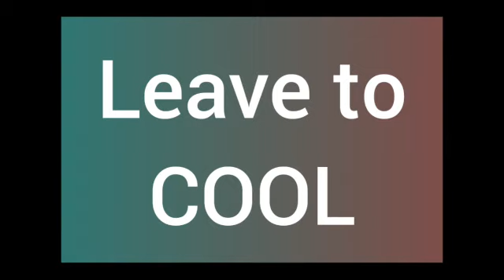Arhar ki Dal ke (SLICED PAKODE) with {khadi DHANIYA ki CHATNI} !! RAINY SEASON special